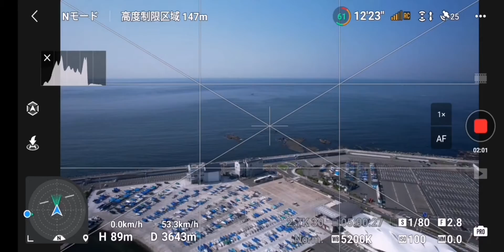DJI AIR 2S 自己最長飛行距離到達時DJI FLY 記録映像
前回の映像、【稲村ドローン】の
DJI AIR 2S最長飛行距離到達記録DJI FLY 画面映像。

鎌倉稲村ヶ崎から離陸。目標江ノ島。
江ノ島まで3.5km前後。
20220519朝7:30、快晴、風は体感1m、太陽は江ノ島の左側やや後ろ気味からあたってる。

f2.8 1/60 ND/PL32 WB 5200 normal-color 色調補正無し